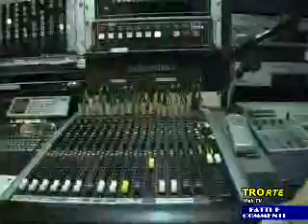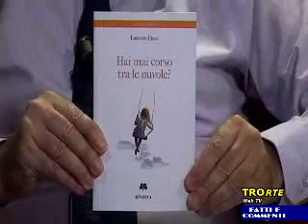Fatti e Commenti - presentazione del libro "Hai mai corso tra le nuvole"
Ospite in studio Lorenzo CIOCE Autore del Libro "Hai mai corso tra le nuvole"
Stefano STEFANINI e Gaetano ALAIMO